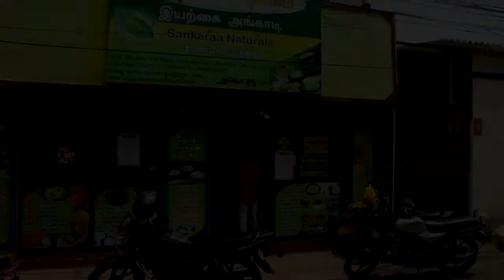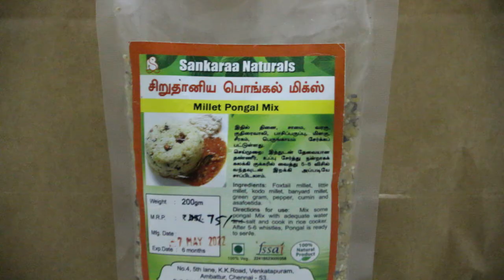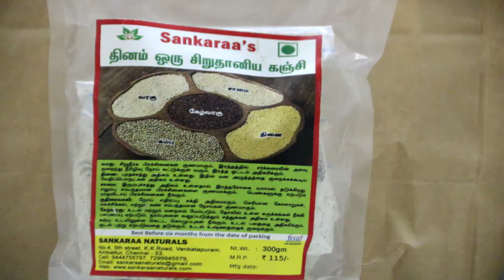Small Business Ideas for Organic shops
Alchemy Talks video on Home Based Organic Products preparation and distribution to Organic Stores. Shankaraa Naturals prepare Millets Based products in Home and sell in Organic Stores and distribute to other organic Stores network.

Shankaraa Naturals : Organic Store & Products
No:4, 5th Lane, KK Road,
Venkatapuram,Ambattur, Chennai,